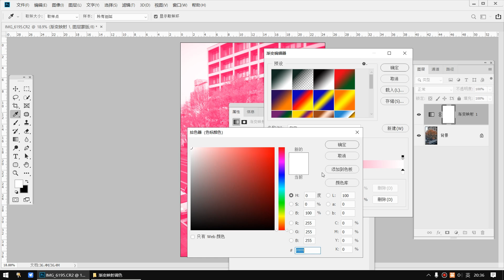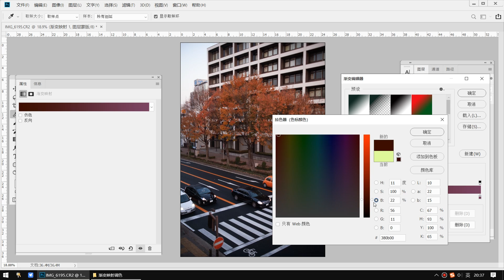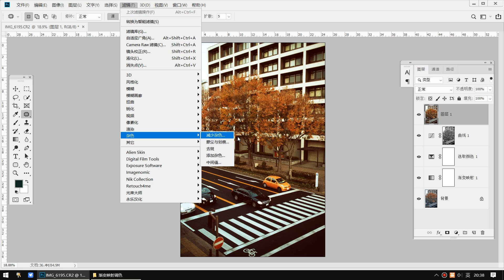万能摄影后期色调教程，快速用渐变映射调色